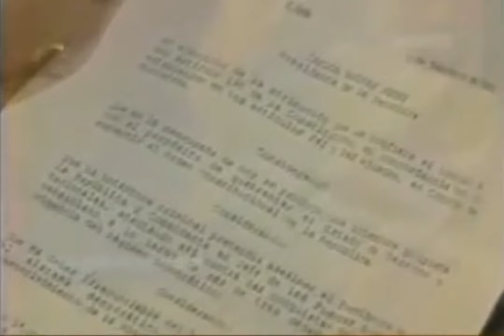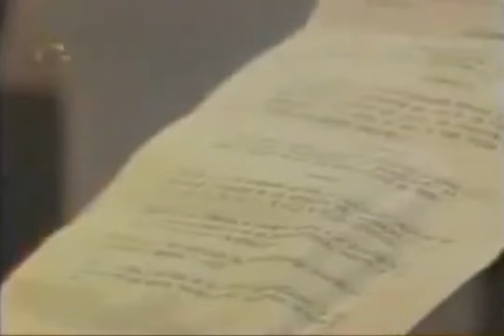Intento de golpe de estado del 4F: Cobertura de ‘El Informador’ de Venevisión del 4/2/1992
Por favor apoyen mi canal, estaré eternamente agradecido e incluiré un reconocimiento a los que me apoyaron en un futuro video.